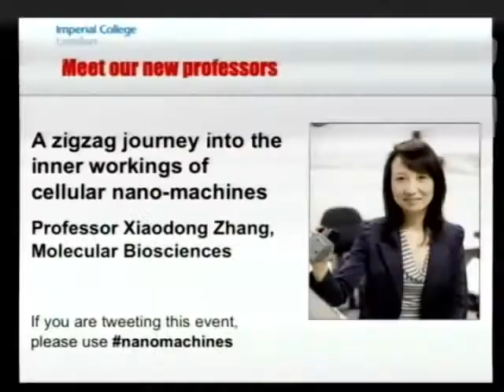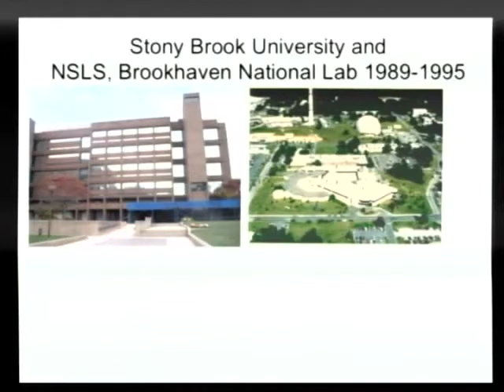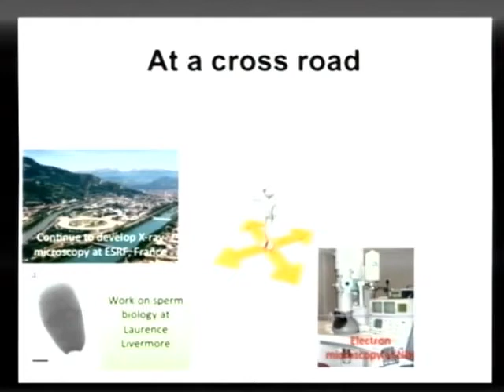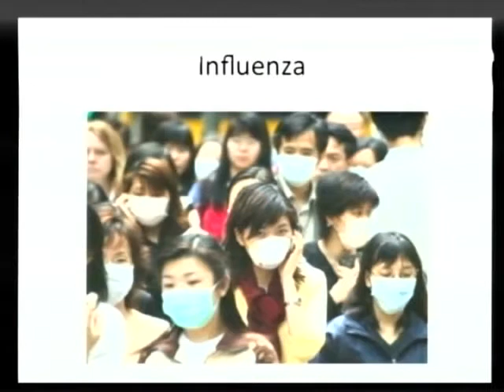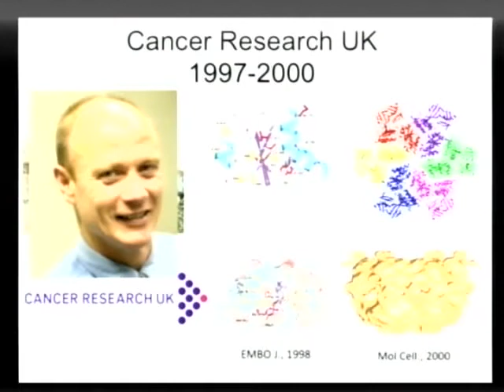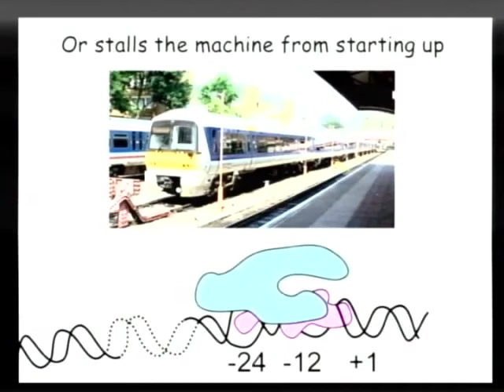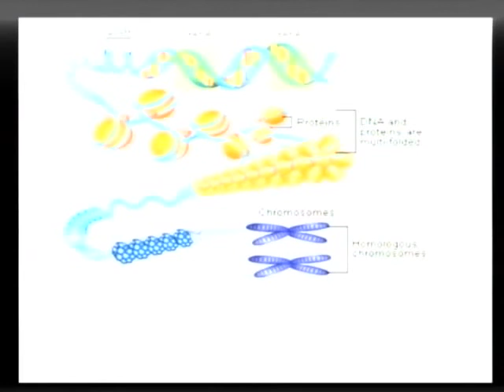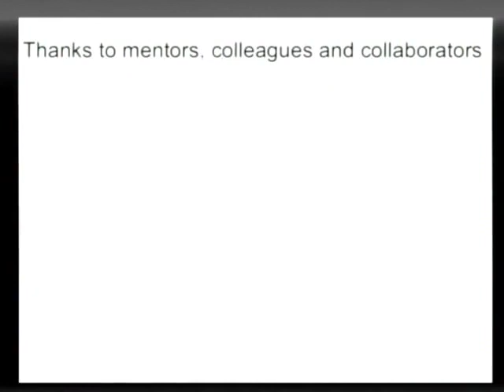A zigzag journey into the inner workings of cellular nano-machines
Understanding the molecular machines work in our cells is key to developing new therapies for human diseases. Professor Xiaodong Zhang from Imperial College London delivers her inaugural lecture.